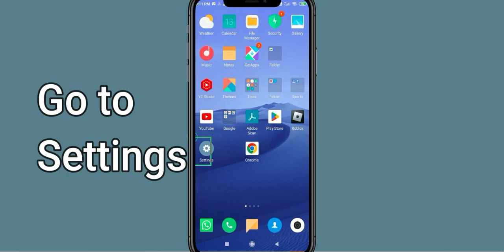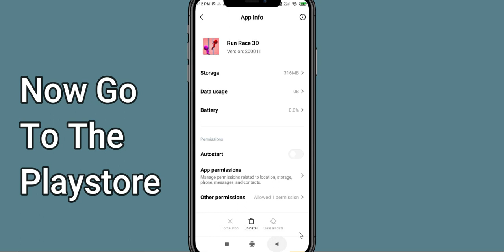How To Fix Run Race 3D App Not Working | Run Race 3D Not Open Problem | PSA 24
In today's Video i will show you How To Fix Run Race 3D App Not Working Problem Android & Ios | Run Race 3D  Not Open Problem. If you are receiving this problem then it will help you to get rid of this problem. Apart from that, if your Run Race 3D  App unfortunately has stopped or keeps stopping then it will be very useful for you...